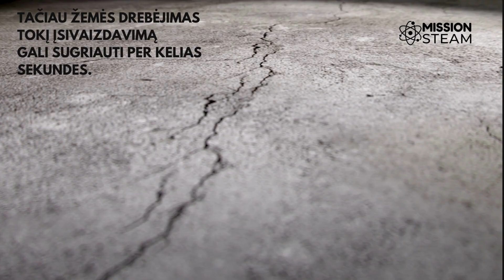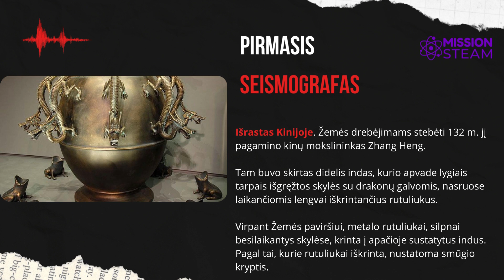Misija STEAM: Žemės drebėjimai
Pamokos medžiaga apie Žemės drebėjimus.